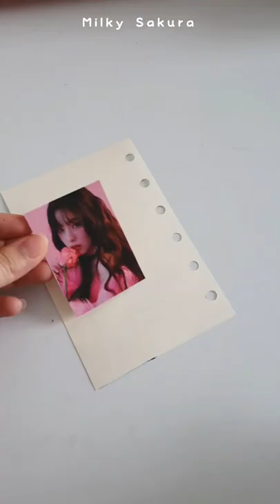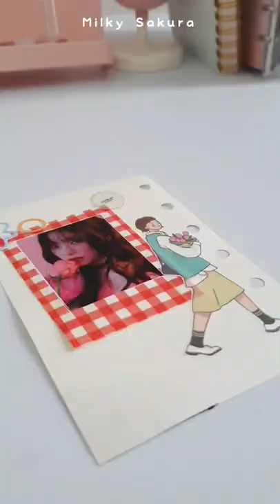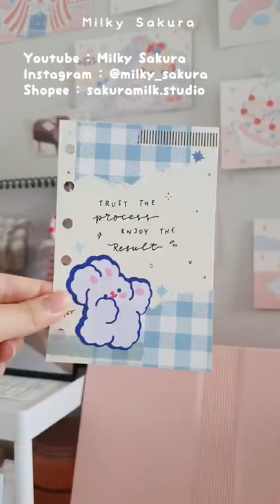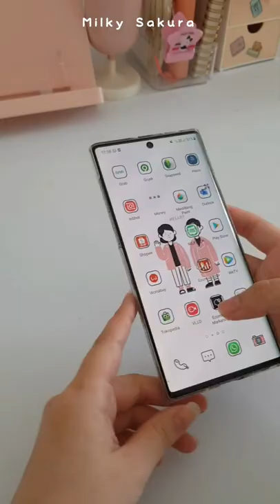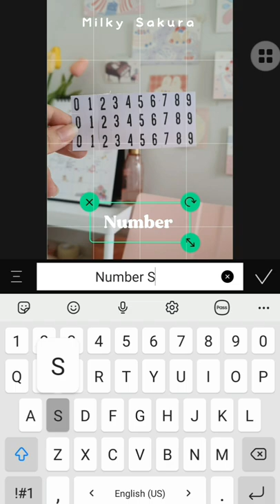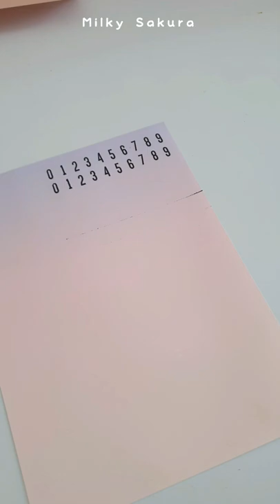Milky Sakura TikTok DIY Compilation #07